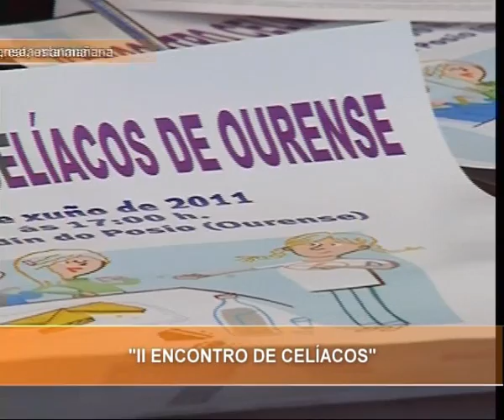PRESENTACIÓN 2º ENCUENTRO DE CELÍACOS EN OURENSE